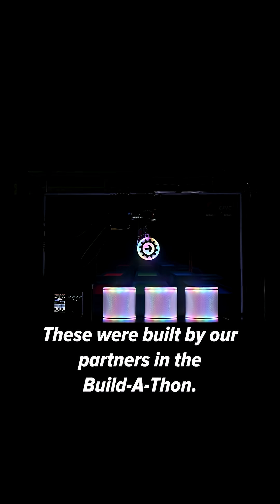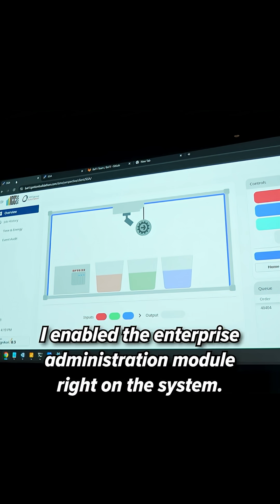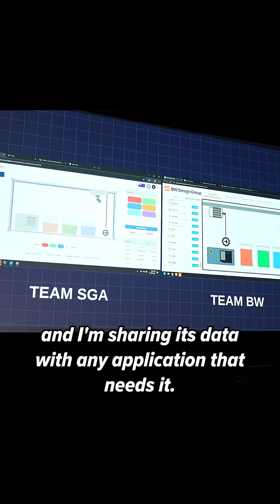Opto22's Build-a-Thon Setup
Did you see the incredible solution Premier Technology Provider Opto 22 showcased in the Build-a-Thon's – ahem – epic finale at ICCLevelUp?

The legendary groov EPIC provided the perfect foundation for integrators to push the limits of what's possible with Ignition.